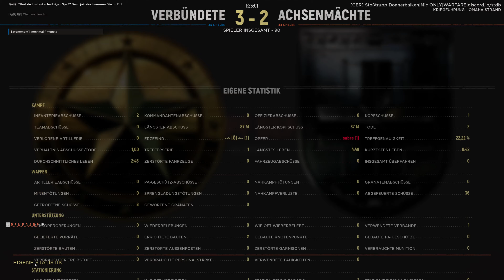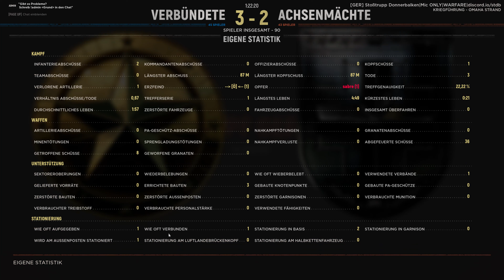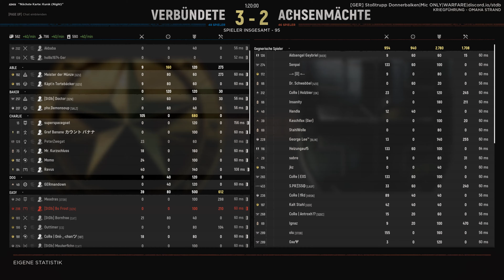Hell Let Loose # OMAHA BEACH is the BEST MAP in UPDATE 12 # GAMEPLAY # 4K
Ein kleines Gameplay vom Omaha Beach ;D lasst ein Like oder ABO da